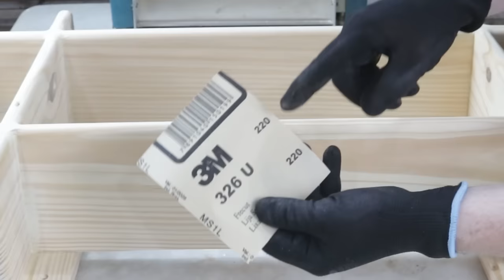EASY TO MAKE - WOODWORKING PROJECT THAT PEOPLE LOVE (VIDEO #49)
VIDEO #49 - In this video, I created a woodworking project that people love and that is easy to make. Throughout the video, I show the complete step-by-step process to create the project. Enjoy!

*** Fantastic Equipment for Creating Amazing Work ***
👉Swanson Speed Square 7 and 12 inches
👉IRWIN Combination Square
👉IRWIN quick-grip
👉Gyokucho Japanese saw
👉Paint sprayer gun
👉Makita 2012NB 12" portable planer
👉BOSCH PR20EVS Router Tool
👉BOSCH GTS15- 10" table saw - I use the GTS254 model
👉Miter and table saw blade 10" - I use the FR23W002T model

🪚Woddworking Tools
📒Woddworking Books

✅Boost your woodworking skills with online resources.
*** Woodworkers Treasure Chest ***
*** How to set up a fully Equipped small Woodworking Shop ***

🎥Canon EOS Rebel T7 DSLR Camera
💡Photography Lighting Kit
🎙️RØDE Auxiliary VideoMic GO
🤳Camera Tripod (similar model)
💾SanDisk 64GB Extreme PRO